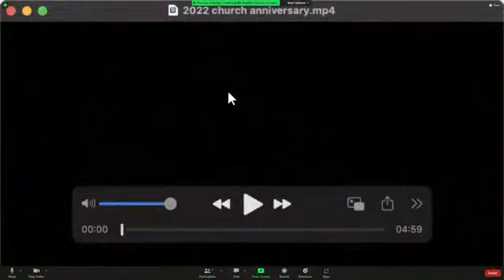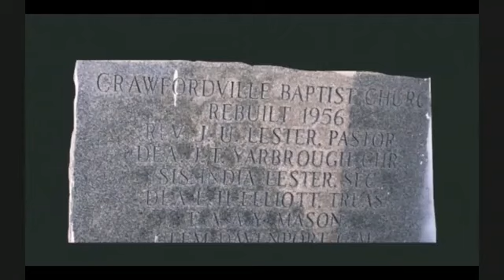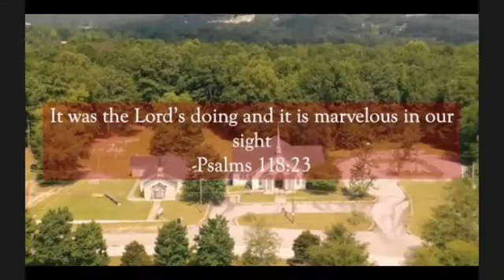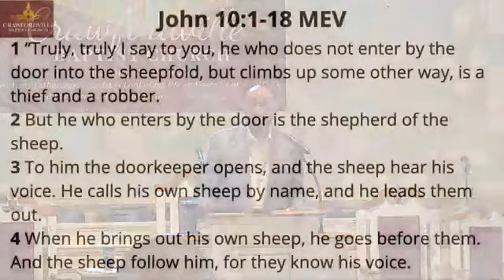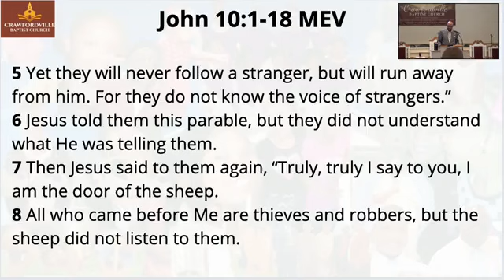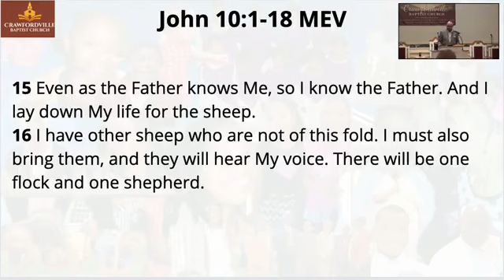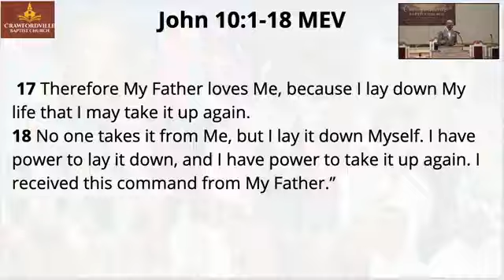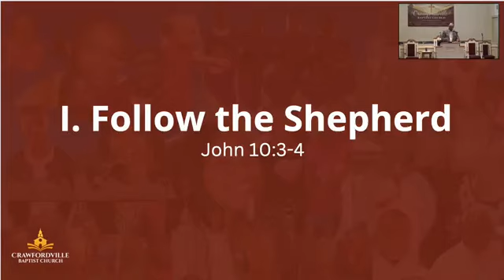CBC-Conyers October 11, 2022